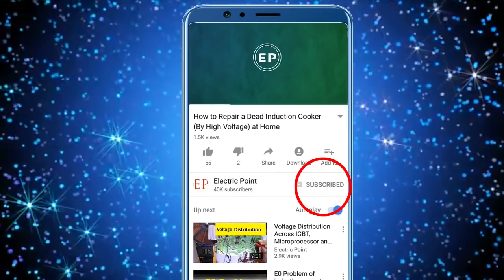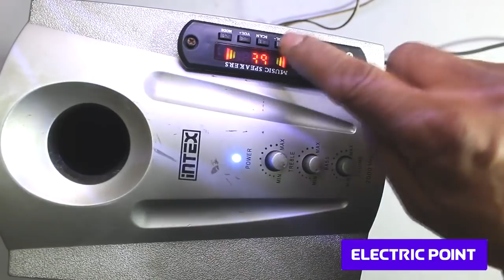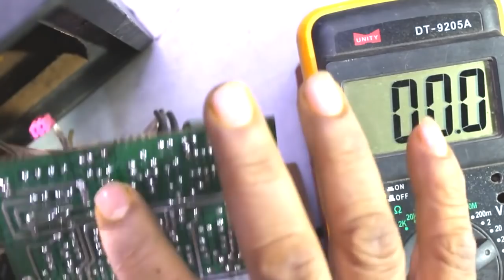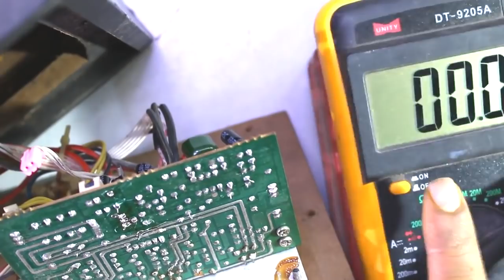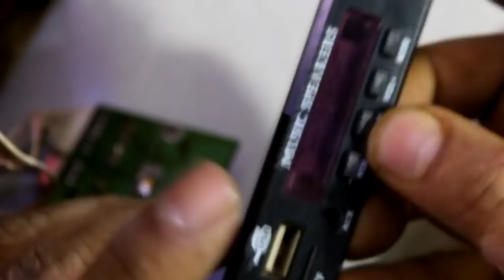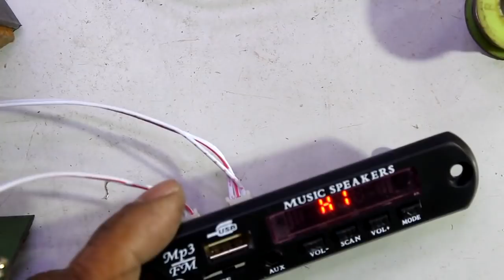How to Install Bluetooth in Old Home Theater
In this video i will show you step by step procedure through which you can easily convert your old home theater to bluetooth supported home theater.

0---Buy 2 Pcs Coreless Motors

1---Buy soldering iron

2--Buy 60W Soldering Iron With Adjustable Temperature

3--Buy Jewelry Repair Soldering Iron

4--Buy Hi-Watt 9v Battery (Set of 10)

5--Buy 40 Watt Hot Melt Glue Gun

6--Buy Projects Kit For Motor,9V Battery, Mini 4Wing Fan,9V Battery Snap,Swichs,& LEDs (5Pcs Each)

7--Buy 25 In 1 Repair Opening Tool Kit

8--Buy Inditrust Quick 900 3-in-1 SMD Rework Station hot air gun with 12W Micro Soldering iron with 5v Dc Output

9--Buy 2Pcs DC6V To 9V Motor - Mini Motor - For Toys DIY Projects

10--Buy Digital Multimeter LCD AC DC Measuring Voltag

11--Buy AC/DC Voltage Digital Multimeter

12--Buy Generic 10PCS TDA2030A

13--Buy 30 W 5.1 Stereo Hi-Fi Amplifier Board with 250 W

14--Buy STK4141 Power Amplifier Board, 5.1 (6 Ch), 1200 Watt

15--Buy Hi-Fi 5.1 Pre Amp Kit Audio PreAmp Board

16--Buy 4.1 ch Home Theater Kit

17---Buy Battery Toy Helicopter ( Pack Of 2 )

18---Buy DVD Universal 5V 12V Power Supply

19---Buy Heat Sink Compound / Paste

20---Buy 120Pcs 12 Value 1Uf-470Uf Electrolytic Capacitor

21---Buy 200 pieces with 15 Values Metal Electrolytic Capacitors

22---Buy
Philips Heart Beat 5.1 Channel Home Theater System

23---Buy Philips 2.1 Channel Speakers System

24---Buy INTEX Speaker IT-6020 SUFB 5.1 Channel Multimedia Speaker

25---Buy TDA2030 IC

26---Buy 10pcs IRFB3607MOSFET

27---Buy MEZMO Premium Quality MHL Kit Supported in All MHL Smartphones 6.5 Feet (2M)

28---Buy Shopline MHL Kit for All MHL-Smartphones

29---Buy CHROMECAST MIRAADAPTER for HDTV 4K 1080 Streaming from The Cloud

30---Buy Actiontec ScreenBeam Mini 2 SBWD60A01 Wireless Display Receiver

31---Buy V56 Universal LCD TV Controller DriverBoard

32---Buy Mobile Prepaid Recharge

33---Buy Mi 10000mAH Li-Polymer Power Bank 2i (Black)

34---Buy TDA7498 2X100W Dual Channel Class D Digital Audio Stereo Amplifier Board/DC 24V

35---Buy Digital Stereo Power Amp Module, TDA7498 DC 24V Class D

35---Buy Sony 80 cm (32 inches) HD Ready LED TV